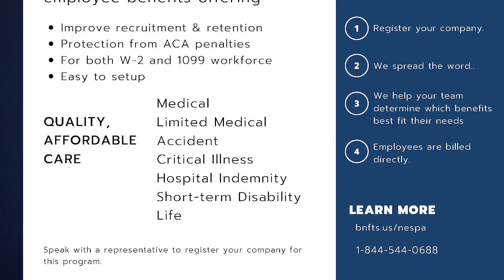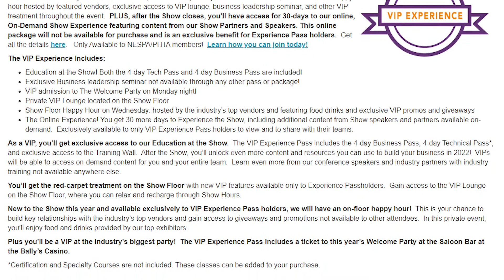Episode 14: Born into the Pool Industry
In Episode 14, Dominick catches up with Chris Rauschenbach of Puravida Outdoor Living.  Chris was born into the industry and worked for many years on the distribution side for his family’s company – Seaboard Industries. He recently took the leap and launched his own backyard design and construction business.

Chris shares why one of the first things he did was as a company owner was to join NESPA!  Dominick and Chris chat about his passion for pool construction and how the craft of swimming pool design and construction is evolving with new technology.